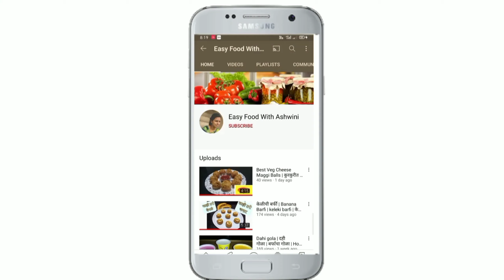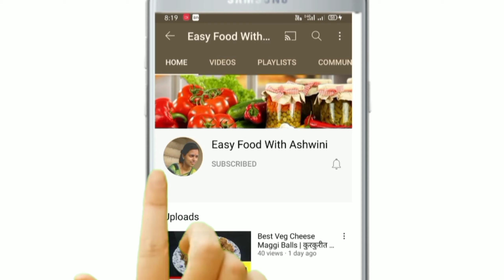झणझणीत तरी पुणेरी मिसळ | Puneri Misal Recipe In Marathi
Paneer Tikka Masala - पनीर टिक्का मसाला | Punjabi Dhaba Style By  @Easy Food With Ashwini   in Marathi